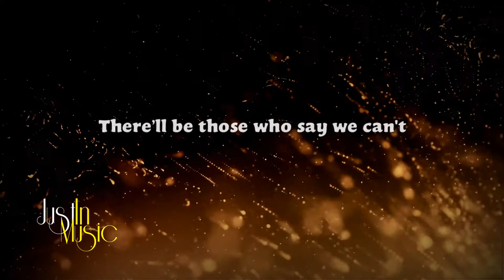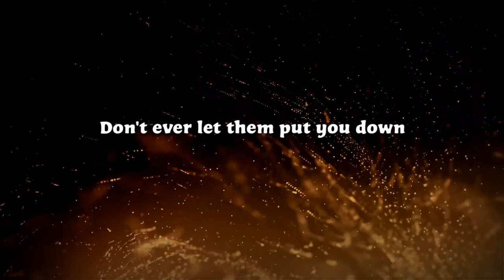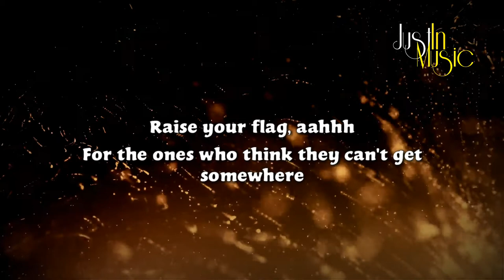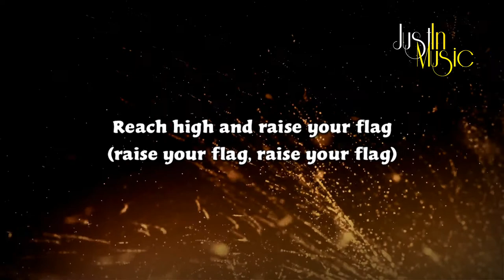R.Y.F - Catriona Gray [Lyrics]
'R.Y.F'
(Raise Your Flag)

Performed by Catriona Gray
Composed Jonathan Manalo / Trisha Denise Campaner